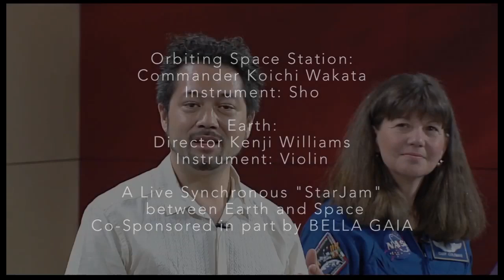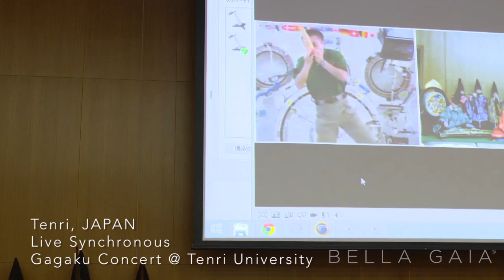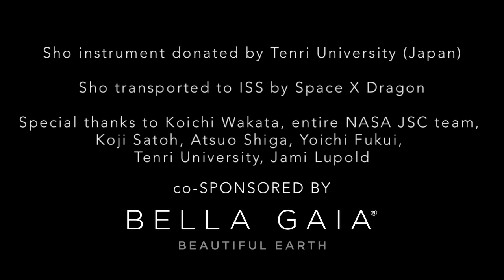Astronaut Koichi Wakata - Kenji Williams LIVE StarJam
The NASA Johnson Space Center's DLN (Digital Learning Network) and Public Affairs Office are thrilled to present another Music in Space event featuring International Space Station commander Koichi Wakata and BELLA GAIA director Kenji Williams. The live StarJAM session will include a 3-5 minute improvised musical performance between Williams and Koichi, interspersed with video footage from BELLA GAIA's multimedia show as well as live images from space. Koichi will be playing an ancient Japanese wind instrument called a Sho, which was donated by Japan's Tenri University.

Tenri Institute Executive Director Yoichi Fukui trained Wakata on the Sho, and this 2000 year old instrument donated by Prof Koji Satoh was transported to the International Space Station by the SpaceX Dragon. This is the first time in history for such an instrument to travel beyond the Earth's atmosphere. In the Japanese Shinto tradition, the Sho is an instrument performed for the purpose of tuning the cosmos.

The 1 hour DLN Music in Space session will also be joined by Pearl Hall Elementary School Choir in Houston, TX, Astronaut and flutist Cady Coleman, educator and flutist Jami Lupold, and violinist Sergei Galperein from the Houston Symphony.

From Director Kenji Williams:
This was a 9 year dream come true to direct a project like this - and I am truly honored and thankful to you, Koichi, for working with me - through the planning, training, and perfect performance with very little time to rehearse! Amazing!

Thank you to the entire NASA JSC DLN & ISS teams for making this happen, Tenri University for donating the Sho instrument, and Space X for transporting it to the Space Station via Dragon rocket, Jami Lupold, and Cady Coleman (fellow musician)!
Also great thanks to the Tenri University students, President, Tenri Mayor, Koji Satoh, Atsuo Shiga, and Eisa Itakura (Sony)  for organizing the live Gagaku performance in Japan in synchronous with us.  An unforgettable moment!

Cheers!
-kenji